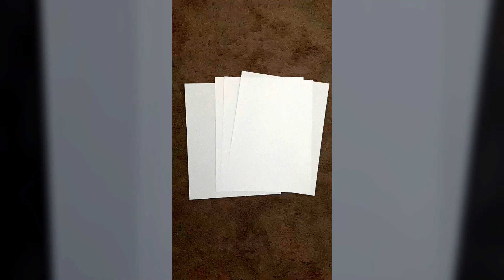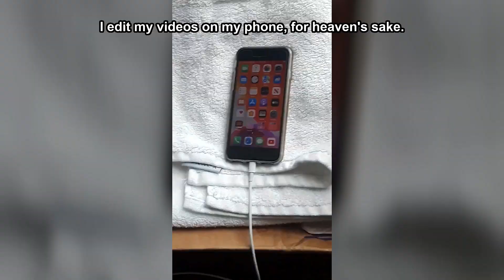Lack of Content | EKWSkitz (Throwback)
I need to start making more TikTok content.

Originally Uploaded to TikTok
Date: July 29th, 2022